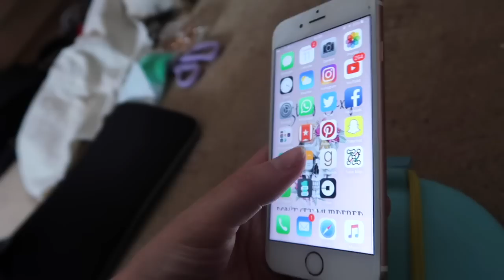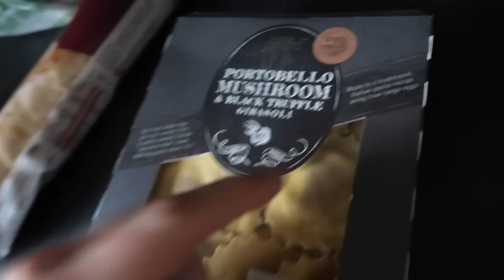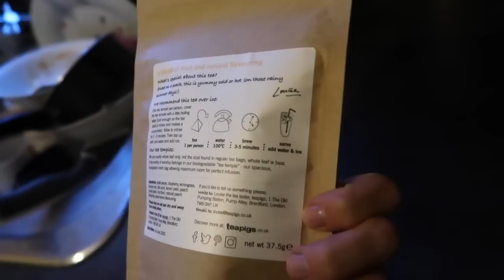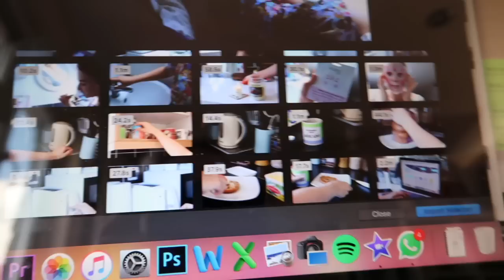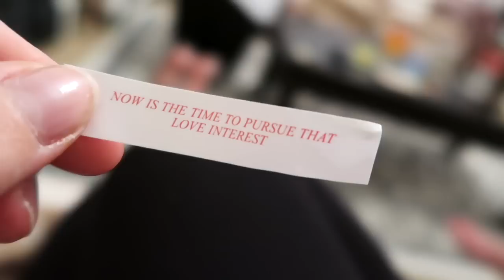DECLUTTERING + MY CIRCUS PERFORMANCE!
I really enjoyed editing this weekly vlog so I hope you enjoy it too!  It includes decluttering, my circus performance and home improvements!